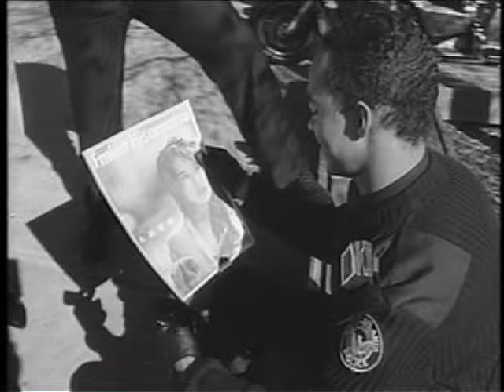久松史奈 fumina hisamatsu「FOR MY FRIENDS」Official MV